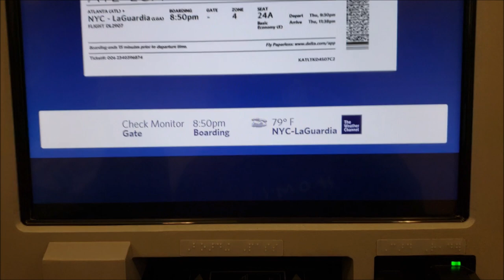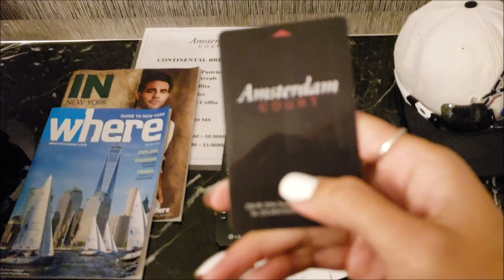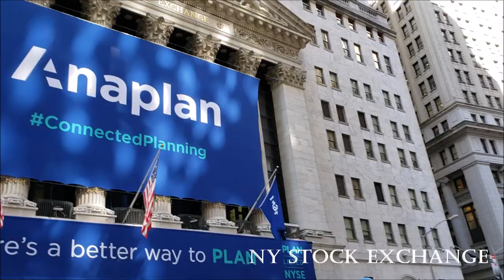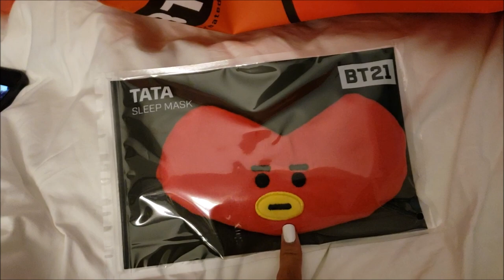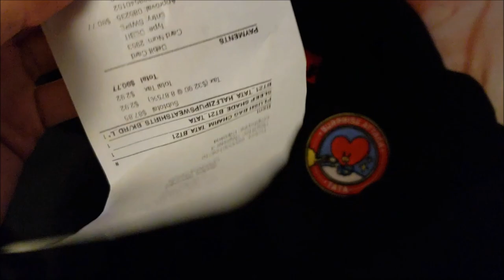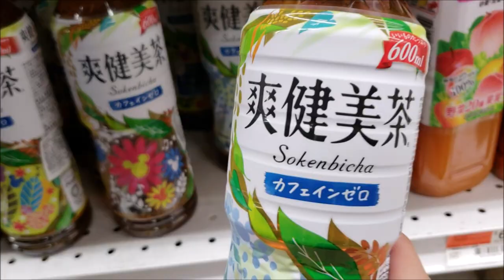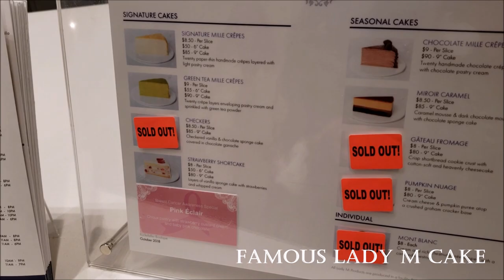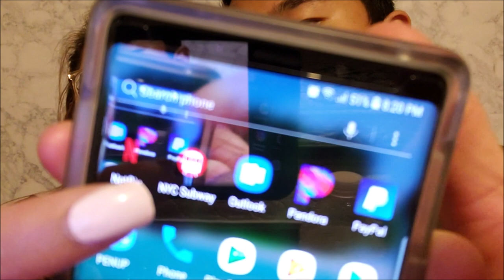VLOG: NEW YORK CITY | Nancy Hui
Hey everybody!

Haven't been before? We haven't either! Don't have much time in NYC? We only had 2 days and YES you can visit all the major sight-seeing locations within those 2 days! Hope ya'll enjoy and stay safe folks!

*HOTEL: Amsterdam Court
**DATES VISITED: Oct. 11th - Oct 14th
***Don't forget to download the Uber/Lyft app and NYC Subway app before heading out!

OUTRO:
Song: BTS (방탄소년단) 'DNA' | LANG_REMIX